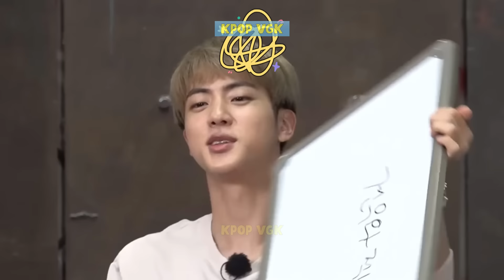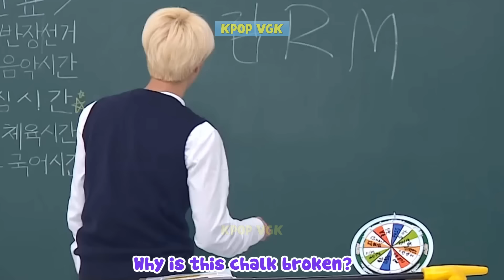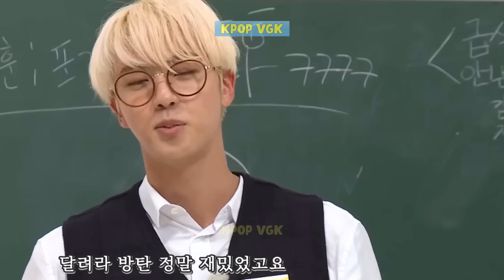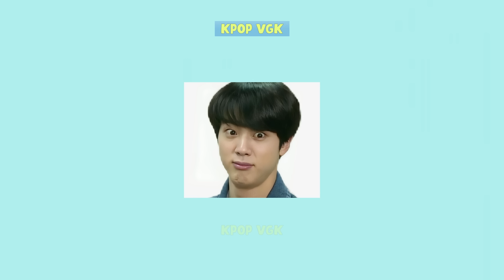BTS Vs Jin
Besides talent, BTS is also known for their chemistry and friendship. They act like real brothers and consider each other as family. If you live with someone for more than ten years, teasing each other is expected, and that's how they do it—bringing joy to each other. And just like any other family, BTS loves teasing each other. Even though Jin is the oldest brother in the group, he is no exception. There were moments when Jin was helpless and had to scream because of these naughty brothers. And Jin, the eldest brother, also has times when he plays pranks and teases his younger siblings. Now watch the video to see how Jin fares against the members!